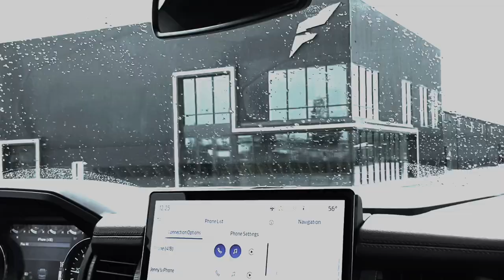Flag Nor Fail Compound Visit! King Tilley VLOG EP.2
I went to Kalispell, MT to visit the infamous FLAG NOR FAIL compound. I had some issues that left their automatic press down for 3 weeks! But I came in to save the day. See how it went!